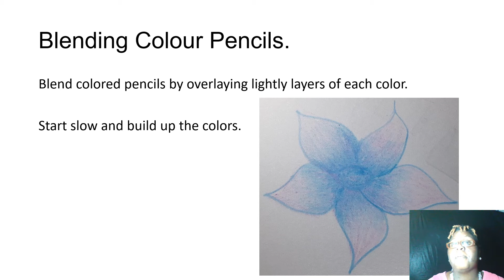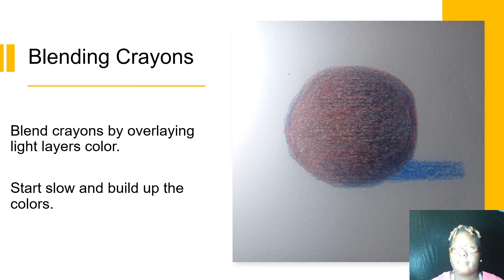Still Life in Colour Blending CONT VIDEO 2